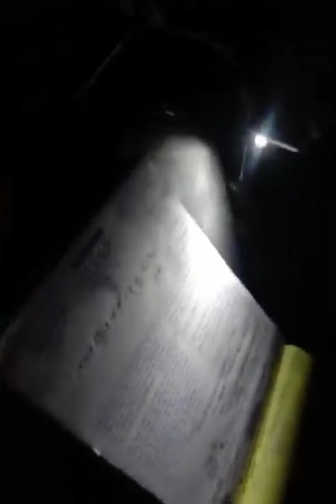টাকা ছাড়া কিছু বুঝেনা, অভি'যোগ তরুণের।